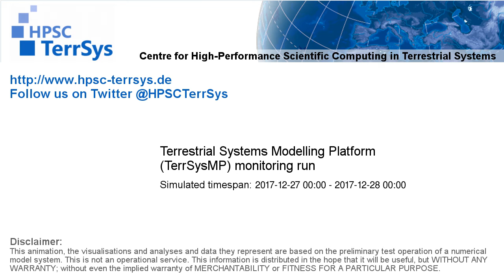TerrSysMP monitoring run 2017-12-27 - water column storage change - NRW (24h)